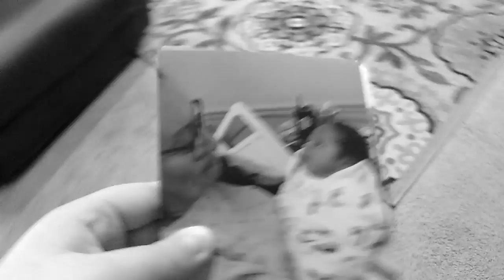Fun time with sister!!🍙🍙💗💝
For everyone who likes babies! :3